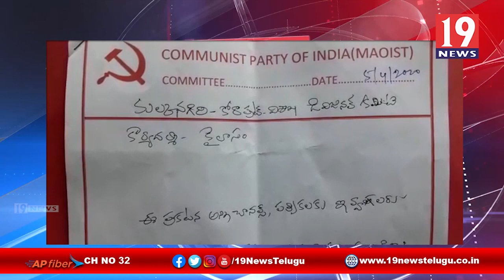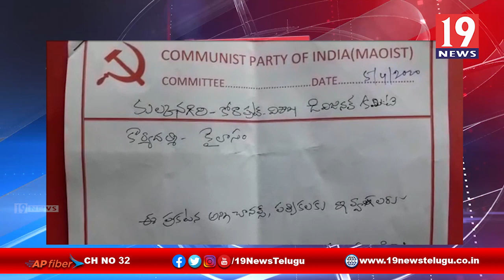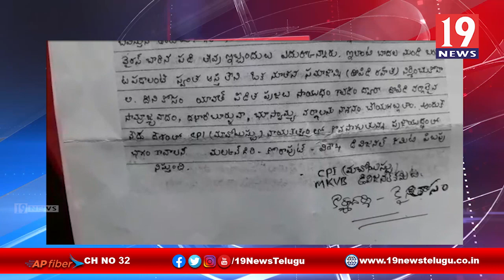||కరోనా వ్యాప్తికి కారణం|| కమ్యూనిస్ట్ పార్టీ మావోయిస్టు విభాగం లేఖ విడుదల-విశాఖ జిల్లా